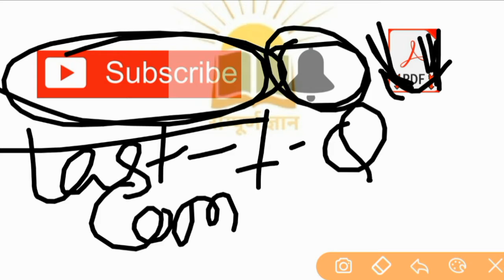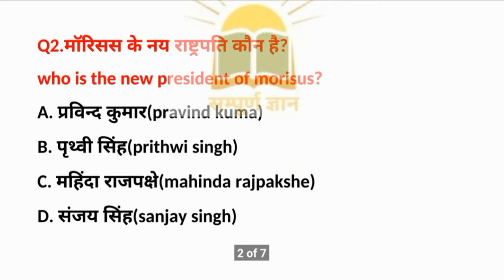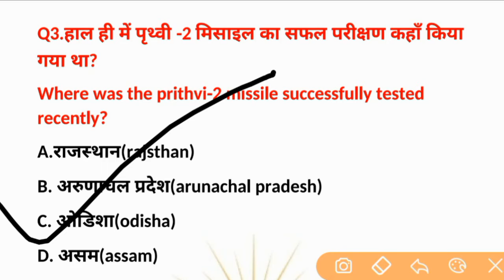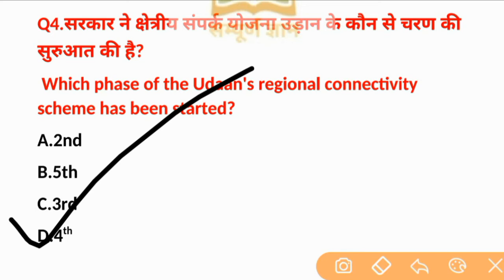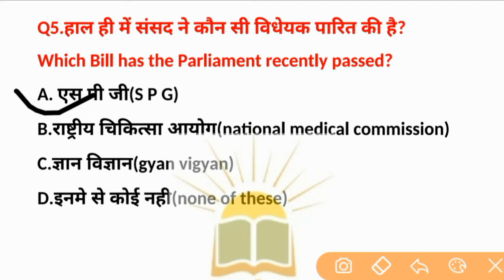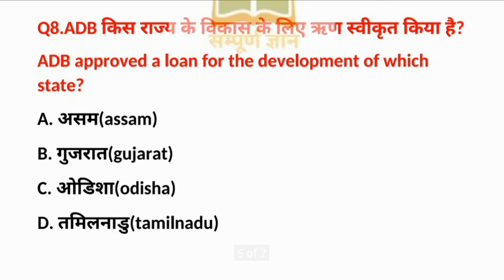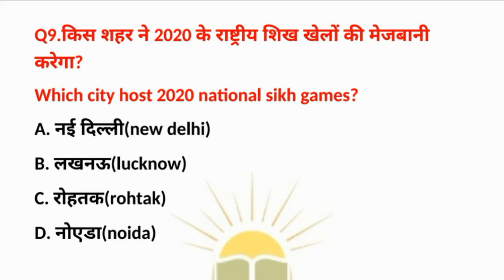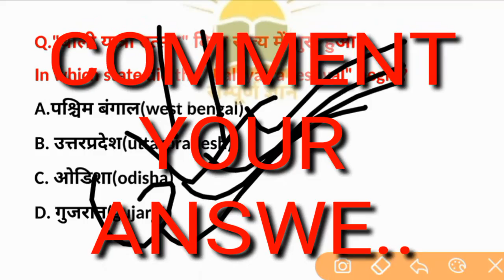Daily current affairs|06 December important current affairs|important current affairs of 2019|CA#58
Daily current affairs|06 December important current affairs|important current affairs of 2019|CA#58[hinduli/english]

Namaskar dosto,
Aap sabhi ka swagat hai hamre youtube channel sampurna gyan me,es video me hm 02 December k important current affairs ko cover karenge jo apko hindi aur english dono language me dekhne ko milenge.

Mppsc 2019,mppsc 2019 preparation,mppsc 2019 preparation strategy,mppsc prelims preparation
Daily current affairs news in english,
Daily current affairs for competitive exams,
Sampurna gyan,
Current affairs today sampurna gyan,
Current affairs 05 December.,
Current affairs today 06 December,
Important current affairs of 06 december
05 december current affairs,
Cgl prelims,ldc prelims,mppsc prelims,sampurna gyan, सम्पूर्ण ज्ञान